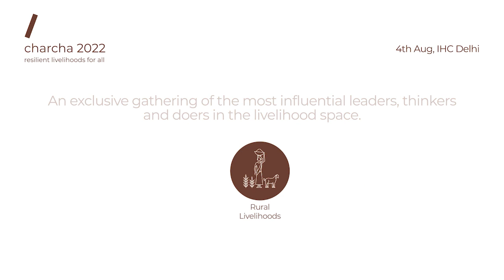Fostering sustainable livelihoods for the women of India | Deep Dives | charcha 2022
Madhu Krishna, Dy Director, Bill & Melinda Gates Foundation hosted the discussion laying the ground by addressing the lower workforce ratio of women, especially in rural India. Panellist, Dr Anitha Govindaraj, ED, Centre for Catalyzing Change raised the 23.3% drop in women workforce participation from the 2017 report which was the lowest since independence. She addressed the section of women who are not paid for the work they do, especially when it is domestic. 43% of the women are kept outside the workforce due to household responsibilities.

Neera Nundy, Co-founder, Dasra explained how important it is to foster girls in their critical age from 10 to 19. Dr Aparajita Gogoi, Agricultural Economist, Syngenta Foundation mentioned how agriculture productivity directly impacts women's livelihoods especially when they are from agricultural families and if skilled, they can contribute to the economy.

Female workforce participation has reached concerning levels across sectors. Enabling women's access to decent work and livelihood opportunities is critical to achieving sustainable development. The panel discusses strategies for reducing the gender divide in livelihoods, and how we can create a system capacity for skills, financial agency, and digital access for women. Social norms define the livelihoods of women in rural India,

‘charcha’ is the flagship convening of The/Nudge Forum. Since its inception, charcha has brought together visionary leaders, thinkers, doers policymakers, experts and philanthropists together on a shared platform and shape the future to achieve ‘resilient livelihoods for all'.

Enjoyed watching and learning from thought-leaders of charcha 2022? Tune in for more such insightful content at:
(charcha 2022 playlist link)